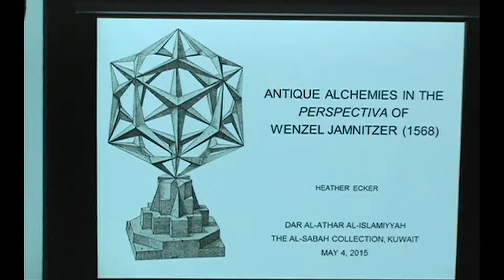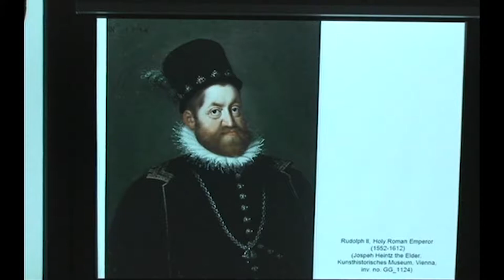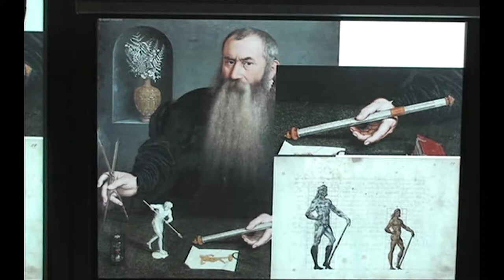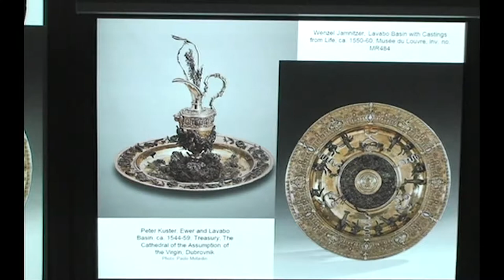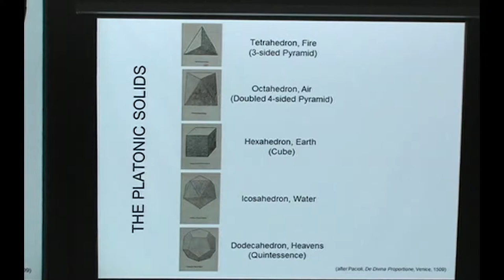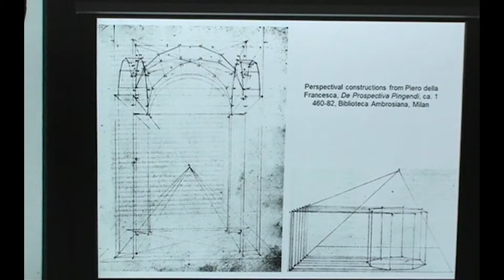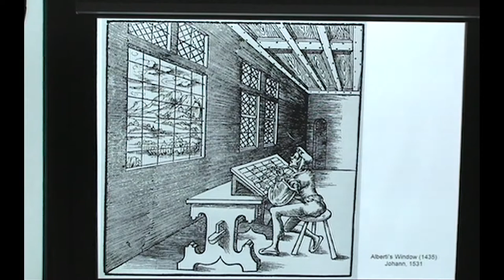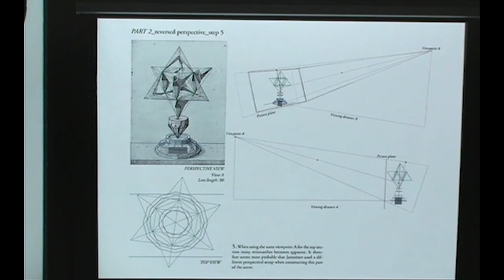A Lecture by Dr. Heather Ecker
Antique alchemies in the perspective of Wenzel Jamnitzer (1568)

4th May 2015
Al Maidan Centre, Kuwait